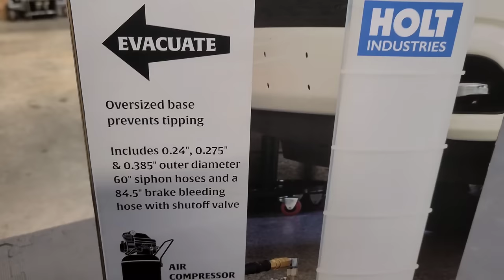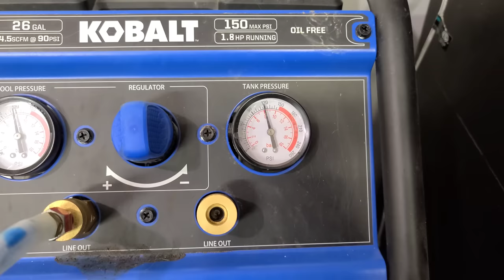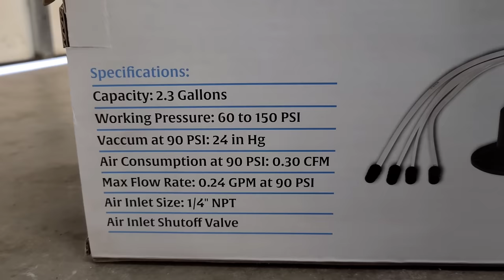Holt Pneumatic Fluid Extractor 57056 Review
In-Depth Holt Pneumatic Fluid Extractor 57056 Review. Is it really worth buying from Harbor Freight? This Holt fluid extractor has definitely satisfied my oil extraction needs. At the price, you can not go wrong with this pneumatic fluid extractor purchase.  One of the best fluid extractors I've seen at Harbor Freight.

Want a FREE stock? Join Robinhood with my link and we'll both get a free stock 🤝

Why you should start a small engine repair business in 2020!

Help us grow our channel & business by sending us a gift from our Amazon wishlist

Top Every Day Used Tools In My Arsenal
►6L Ultrasonic Cleaner
►Oregon Spark Plug Tester
►Milwaukee 3/8" Drive Stubby Impact
►Milwaukee 3/8" Drive Ratchet
►Compression Tester
►5 Piece Spark Plug Socket Set

Our EDC Gear
►Samsung Galaxy S20 Ultra 5G
►Selfie Stick Tripod
►Samsung Galaxy Buds+
►Black Carhartt Hat
►Milwaukee Fastback Utility Knife

Due to factors beyond the control of Fill's Small Engine Nation, it cannot guarantee against unauthorized modifications of this information, or improper use of this information. Fill's Small Engine Nation assumes no liability for property damage or injury incurred as a result of any of the information contained in this video. Fill's Small Engine Nation recommends safe practices when working with power tools, hand tools, lifting tools, jack stands, electrical equipment, blunt instruments, chemicals, lubricants, or any other tools or equipment seen or implied in this video. Due to factors beyond the control of Fill's Small Engine Nation, no information contained in this video shall create any express or implied warranty or guarantee of any particular result. Any injury, damage or loss that may result from improper use of these tools, equipment, or the information contained in this video is the sole responsibility of the user and not Fill's Small Engine Nation.